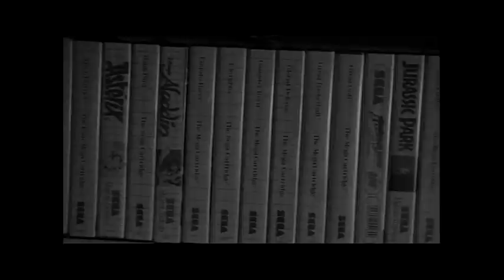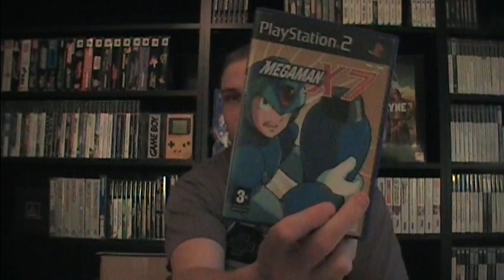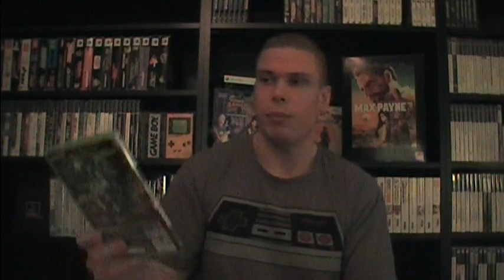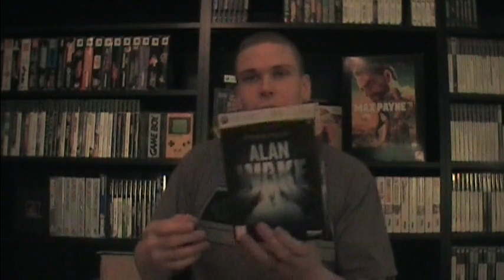KonsolTing.blogspot.dk - Nyt til samlingen #7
Videoen blev desværre ret mørk, beklager!